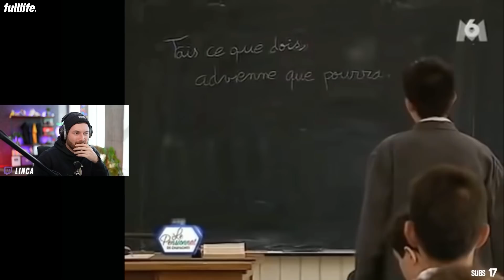IL SE FAIT EXCLURE DU PENSIONNAT (les filles deviennent folles)